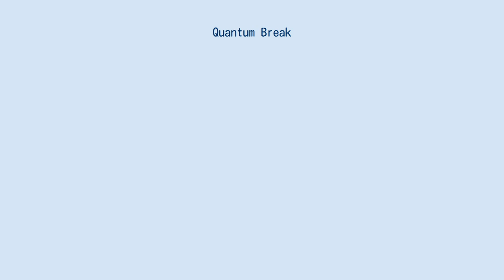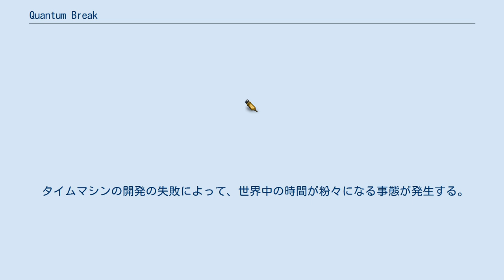Quantum Break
『Quantum Break』（クォンタムブレイク）は、レメディー・エンターテインメントが開発し、マイクロソフトより2016年4月に発売されたXbox OneおよびWindows 10用アクションアドベンチャー・サードパーソン・シューティングゲーム。
 本作は、タイムマシンの開発実験の失敗によって時間が崩壊した世界を修復するために奔走するジャック・ジョイスの戦いを描いたサードパーソン・シューティング形式のアクションアドベンチャーゲームである。
 主人公であるジャックは時間を操る攻撃を多用する。
 たとえば「タイム ストップ」は、時間の流れを止める球体に敵を封じ込めそこに銃弾を撃ち込むと、時間が動き出した瞬間に敵へ攻撃がまとめてくるというものである。
 レメディー・エンターテインメントのサム・レイクはGamesparkとのインタビューの中で、『Alan Wake 2』のコンセプトをマイクロソフトに持参したところ、マイクロソフトから新規IPを保持したいと持ち掛けられたことが本作の開発のきっかけになったと述べている。
 なお、レイクは『Alan Wake』の続編を作りたいと述べつつも、ビジネス面についても考慮する必要があると述べており、インタビューが掲載された2017年5月27日の時点では『Alan Wake』の続編の開発は行われておらず、2017年4月に505 Gamesが販売契約を結んだ『Project 7（P7）』も『Alan Wake』とは無関係のプロジェクトである。
 タイムマシンの開発の失敗によって、世界中の時間が粉々になる事態が発生する。
 ジャック・ジョイスは、かけらを回収して時間を修復する戦いに奔走する。
 そんな中、かつての友で、モナーク・ソリューションズというセキュリティ会社の代表を務めるポール・セリーンがジャックの前に立ちはだかる。